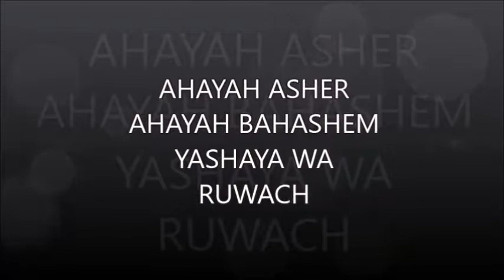GOCC PHARAOH & ARMY DROWNED IN THE RED SEA. HEBREW ISRAELITES. WW3.